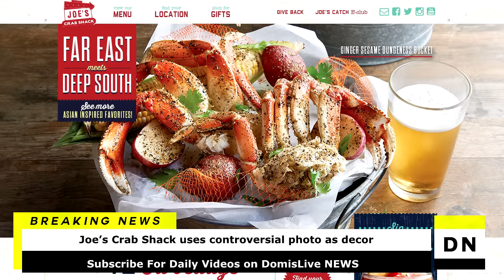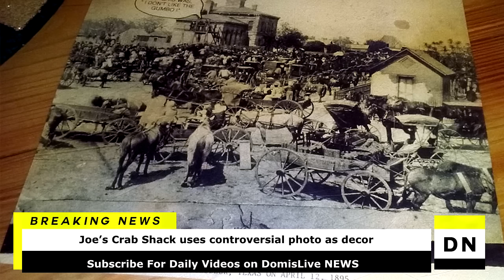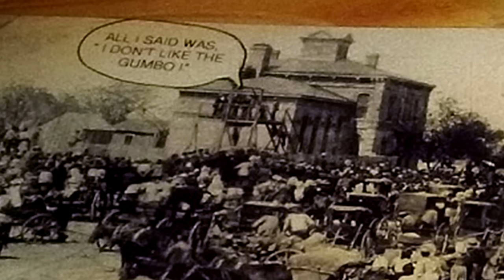Racist Joe’s Crab Shack Lynching Photo Displayed at Restaurants as Decoration